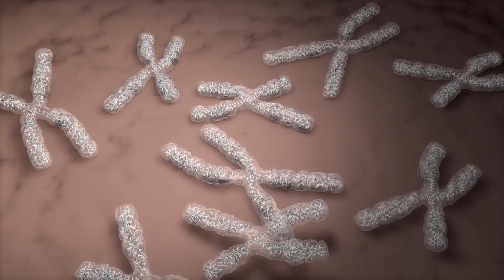15 Shocking Creatures That Are Not From This Planet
With so many incredible, and full-on unbelievable places as there are to explore on our planet, there are just as many mind-blowing animals. Maybe more! Sometimes it can feel like nature is taking its cues from the minds of someone with a big imagination, or that all the alien animals we need already exist right here on Earth. But after you look at these next videos, you will see... 15 Shocking Creatures That Are Not From This Planet!